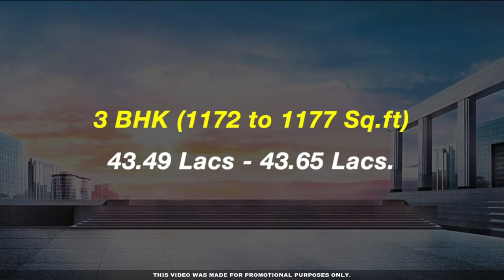Kelambakkam Apartments For Sale | Chennai Flats | Property For Sale | CASAGRAND SOUTHBROOKE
CASAGRAND SOUTHBROOKE
Kelambakkam Apartments For Sale!!!

Total Acres : 6.05 acres
Price : ₹3199 Sq.ft
S + 5 Floors

Basic Price Details

1 BHK (513 to 520 Sq.ft)
21.91 Lacs - 22.38 Lacs

2 BHK (800 to 1075 Sq.ft)
31.34 Lacs - 40.39 Lacs

3 BHK (1172 to 1177 Sq.ft)
43.49 Lacs - 43.65 Lacs.

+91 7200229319